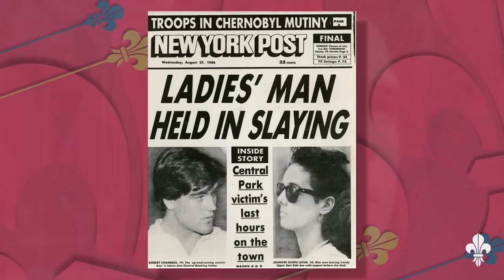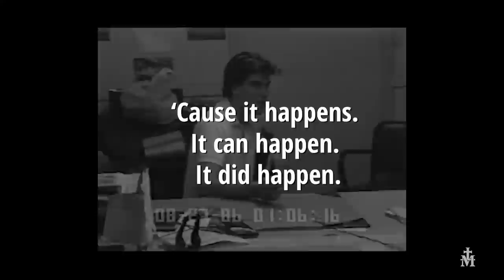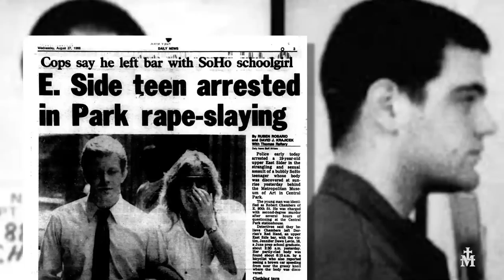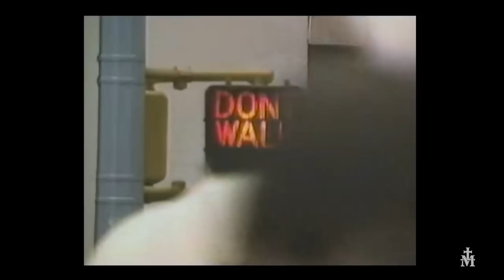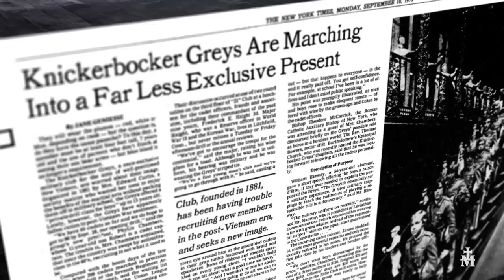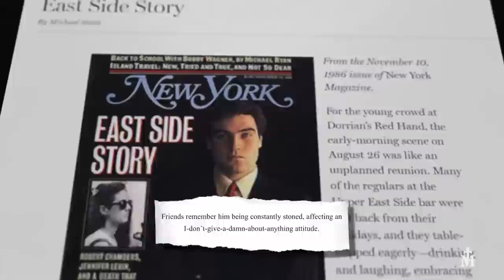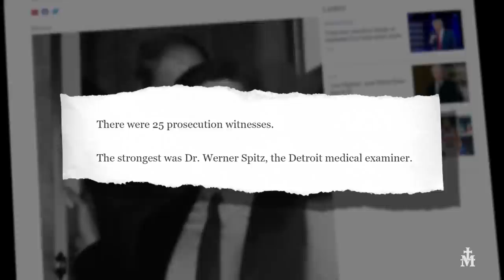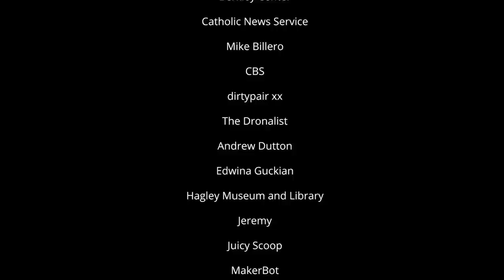Forward Boldly — Did McCarrick Make a Murderer?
Disturbing ties between the Preppy Killer and Theodore McCarrick.
Christine Niles weighs in on her investigation into the years-long relationship between clerical predator Theodore McCarrick and Robert Chambers, who spent 15 years in prison for his 1986 killing of Jennifer Levin.